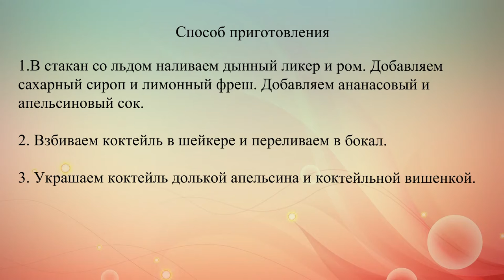Коктейль Дынное наслаждение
Основной тон коктейля — дынный. Его дополняют легкие нотки апельсина и ананаса.